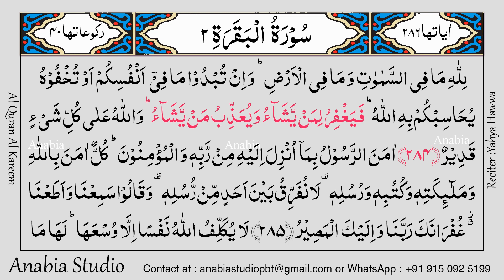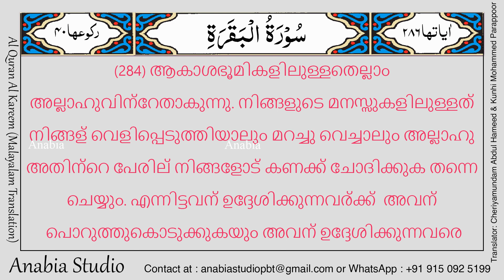KR 0133 Malayalam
An-Nisa' 4:82 അവര്‍ ഖുര്ആنനിനെപ്പറ്റി ചിന്തിക്കുന്നില്ലേ? അത് അല്ലാഹു അല്ലാത്തവരുടെ പക്കല്‍ നിന്നുള്ളതായിരുന്നെങ്കില്‍ അവരതില്‍ ധാരാളം വൈരുദ്ധ്യം കണ്ടെത്തുമായിരുന്നു.
Muhammad 47:24അപ്പോള്‍ അവര്‍ ഖുര്ആُന്‍ ചിന്തിച്ചുമനസ്സിലാക്കുന്നില്ലേ? അതല്ല, ഹൃദയങ്ങളിന്മേ്ല്‍ പൂട്ടുകളിട്ടിരിക്കയാണോ?